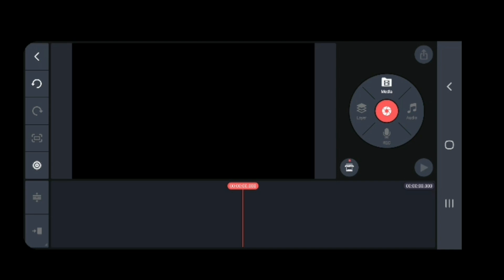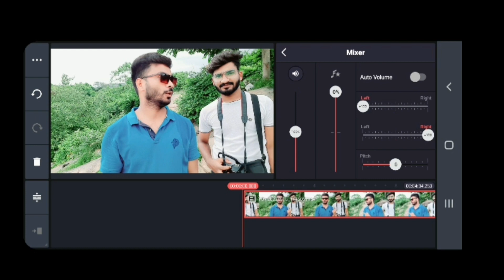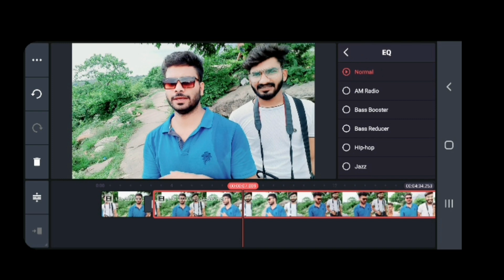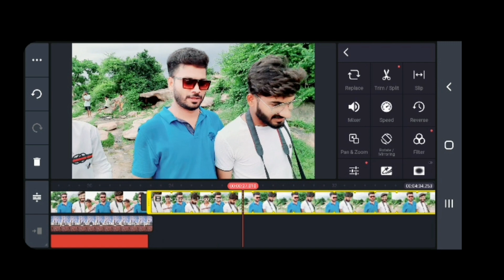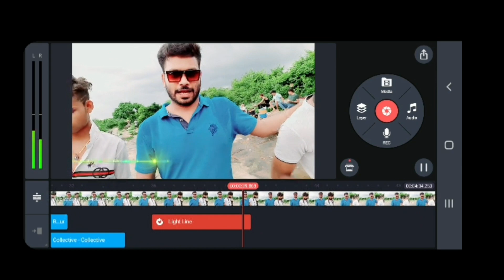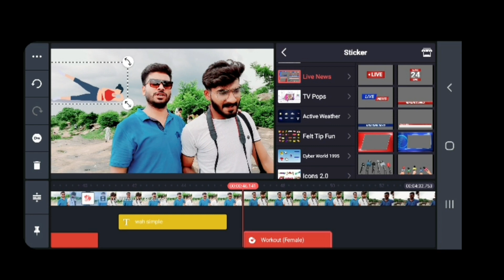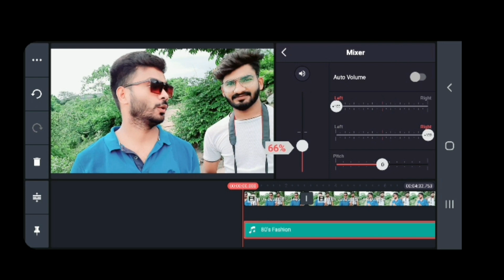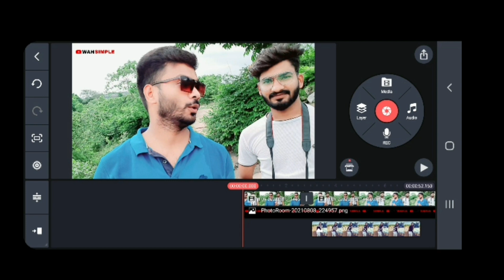Youtube video editing beginners and advanced level complete tutorial 2022 - 2023